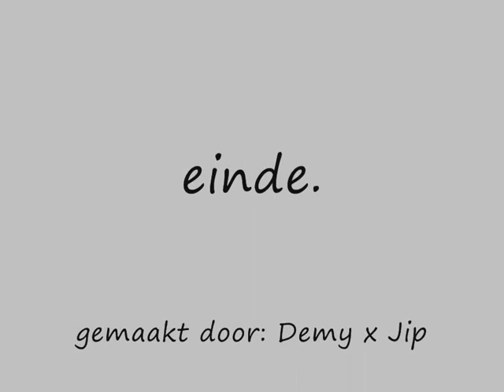Gtst- De familie Sanders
in dit filmpje de familie Sanders. Met: Ludo (Erik de Vogel), Janine (Caroline de Bruijn) , Nina (Marly van de Velden), Lucas (Ferry doedens), Maxime (Marjolein Keuning)  ALLE RECHTEN NAAR RTL XL